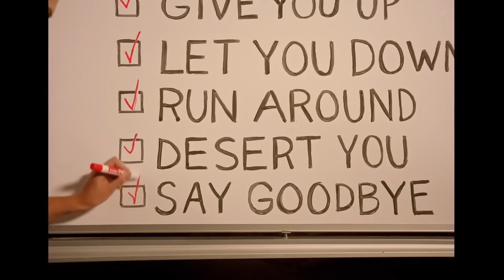Rick astley never gonna give you up insurAAAnce 60fps 2023 remaster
Made using Time Cut:
AI frame interpolated